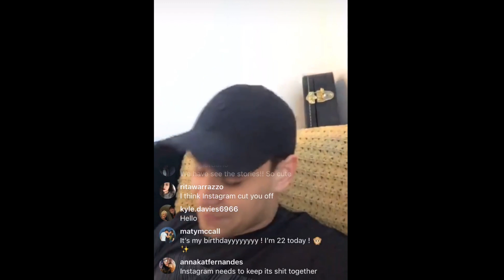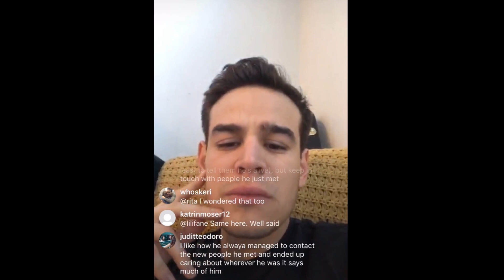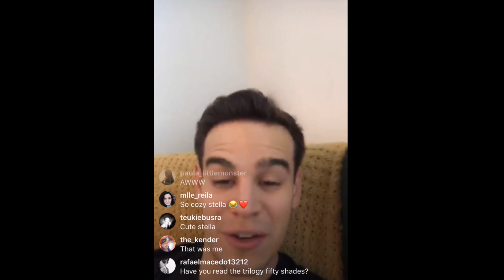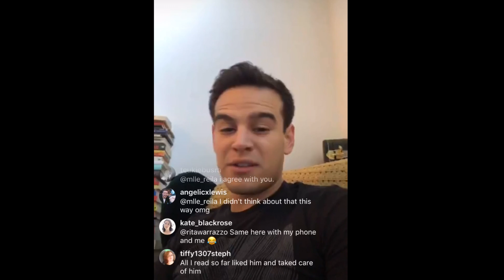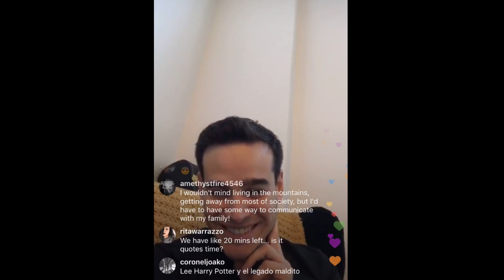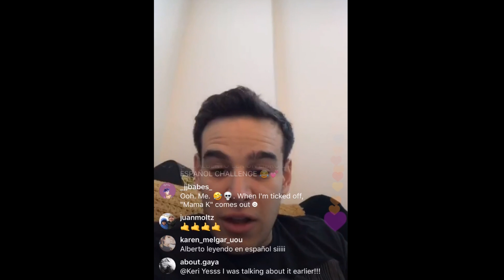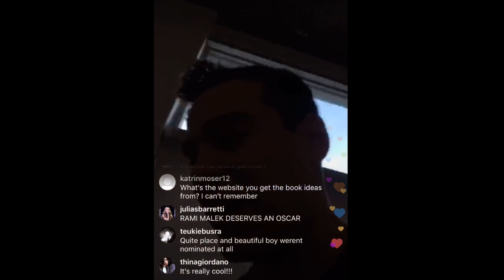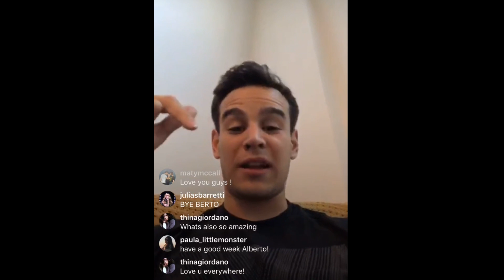Alberto Rosende's Book Club | January 22nd, 2019